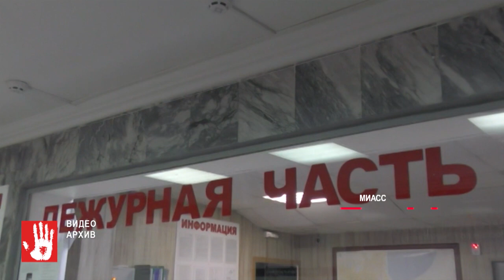Он обманул сразу несколько пенсионерок, а заработал на этом всего 2500 рублей!